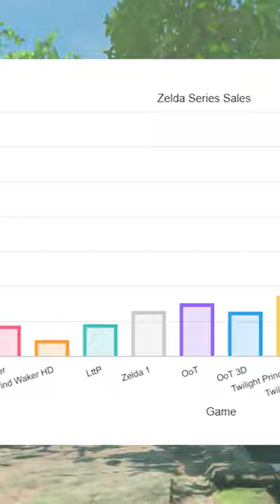Tears of the Kingdom SUCKS....money from wallets!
The Legend of Zelda: Tears of the Kingdom's sales will blow your mind!